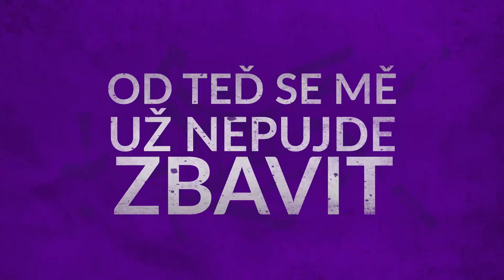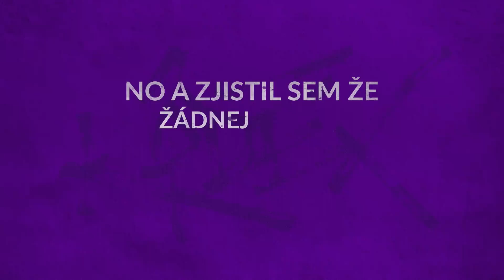Fosco Alma - Melancholik (prod. Ceha)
Fosco Alma právě pracuje na svém novém sólovém albu Kodex, ze kterého je tento úvodní song Melancholik. První oficiální pilotní videoklip k albu je naplánován na začátek dubna 2017 a jeho název bude již brzy zveřejněn. Pro více informací sledujte sociální sítě nebo blakkwood.com.

Audio single by Fosco Alma performing Melancholik. Original produced by Ceha & co-produced by Fosco Alma. (c) 2016 Blakkwood Records s.r.o.

Blakkwood® Records s.r.o., 2016